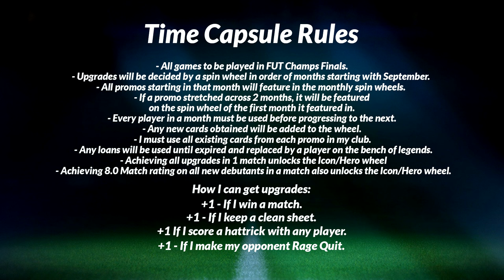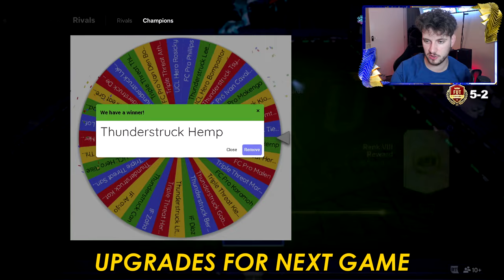THIS GAME WAS NOT FOR NOTHING!! - TIME CAPSULE #21 (EAFC24)